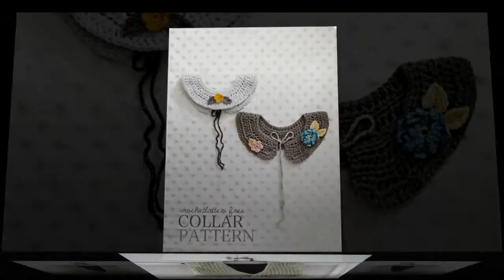crochet owl hat for beginners